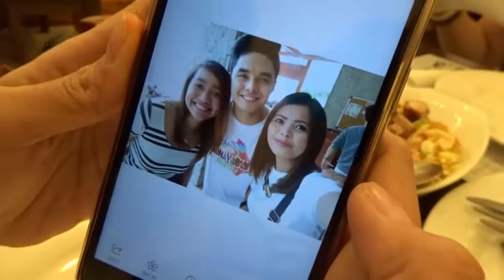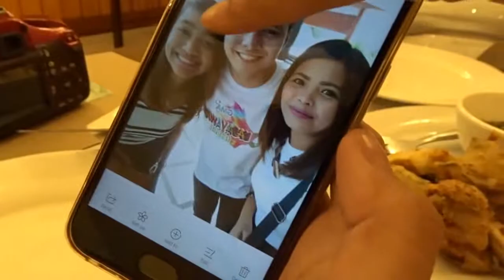ALYAS ROBIN HOOD CAST ANSWER SOME QUESTIONS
This is my comeback vlog! Back for a long span of 4 months. I was supposed to upload this video last August but I got so busy with work. In this video, I explained everything. I know some of you just clicked the video because of Dave Bornea or Dingdong Dantes or the cast of Alyas Robin Hood. They answered a maximum of 5 questions, I think. And the ones that I included in the video are the interesting ones. Hehe. VLOG 15